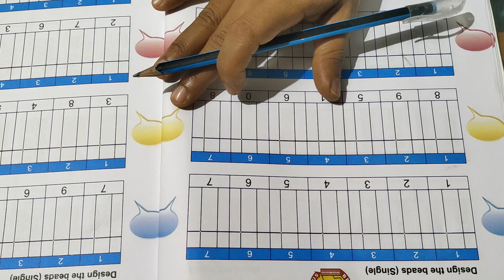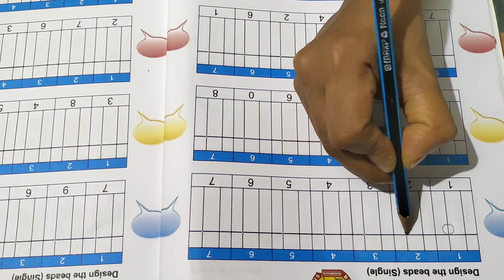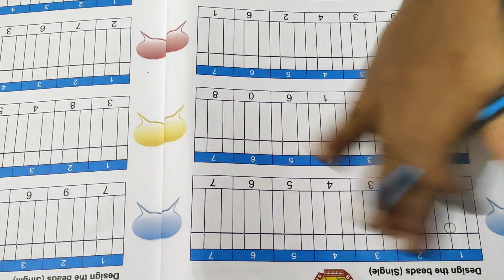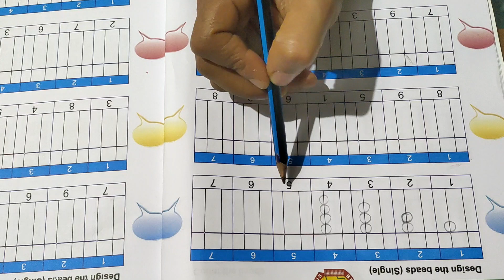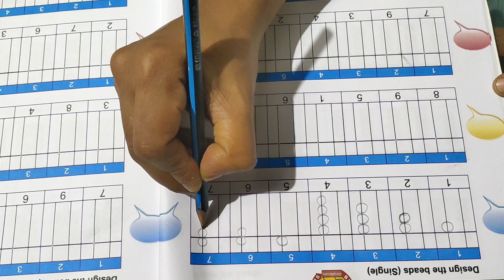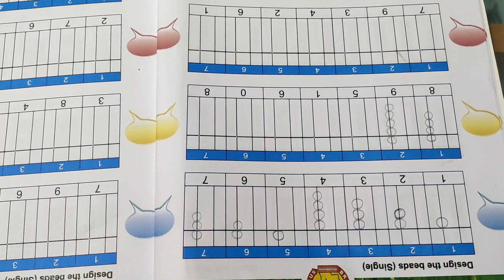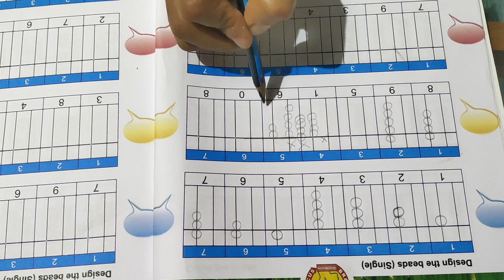Design the beads (single)/Abacus intro for parents (part-3)